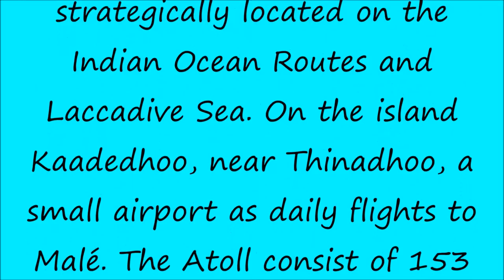Gaafu Dhaalu Atoll - Maldives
Alesemipare Havodda Island